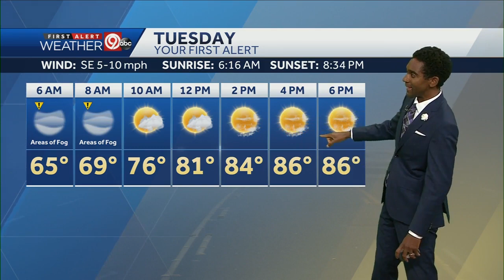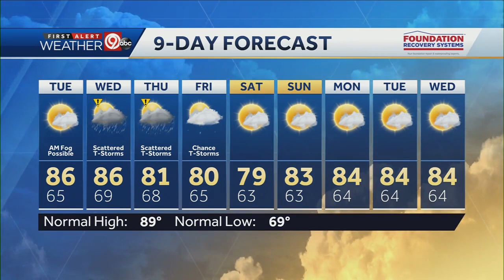Increasing sunshine for Tuesday, high near 86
We'll see lingering clouds Monday evening with areas of fog overnight into Tuesday morning. Lows will cool into the mid-60s overnight. Highs will reach the mid-80s Tuesday and Wednesday. Scattered storms will return to the area Wednesday, Thursday and Friday.